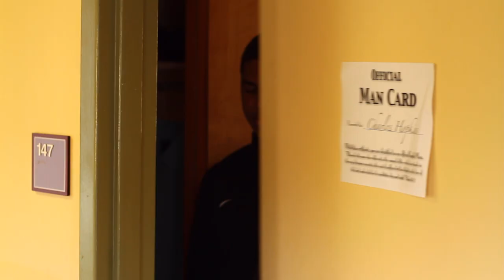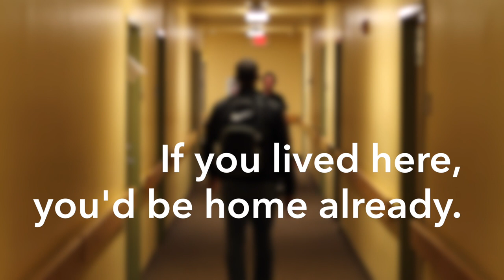Cairn Resident Life - Welcome Home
Living on campus has a lot to offer!